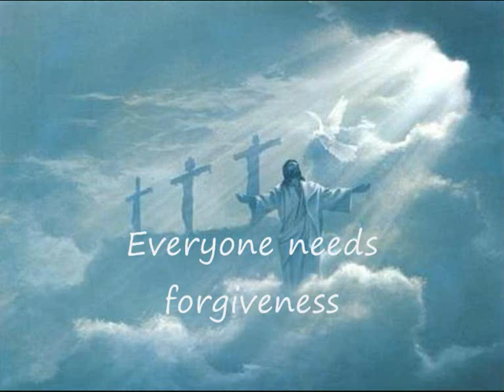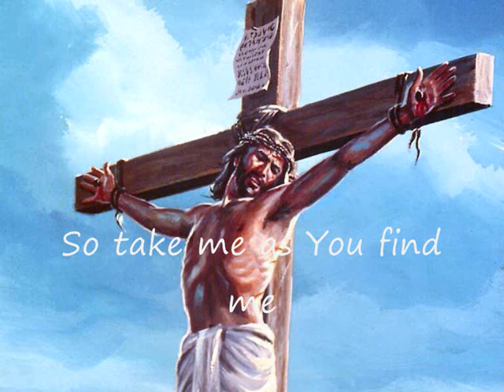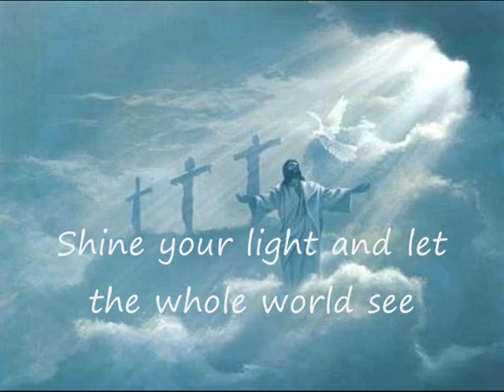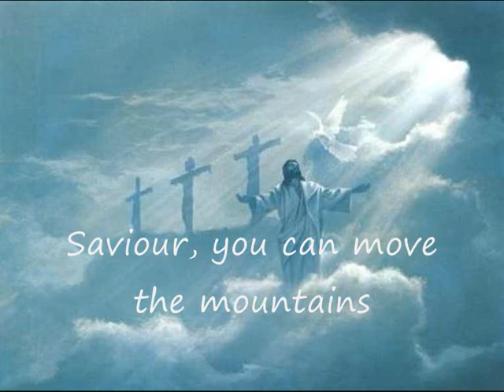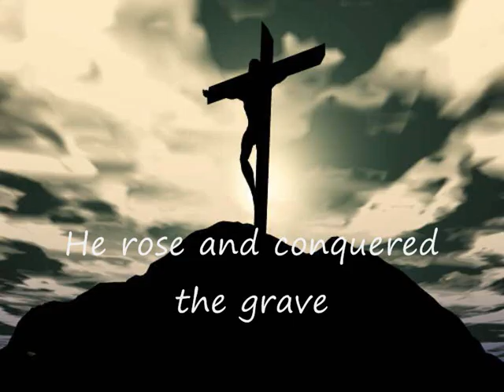Hillsong United-Mighty to save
Soooo nice song!!!